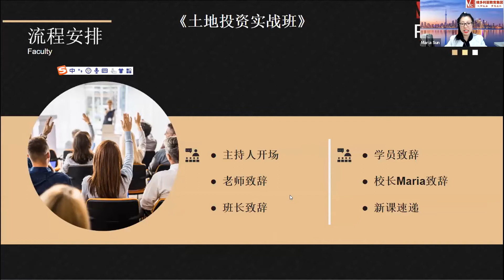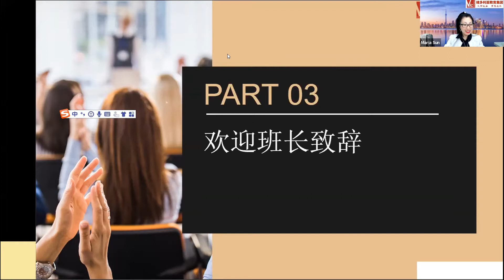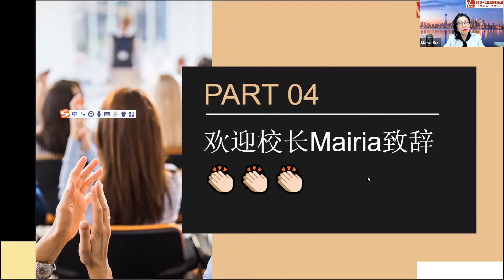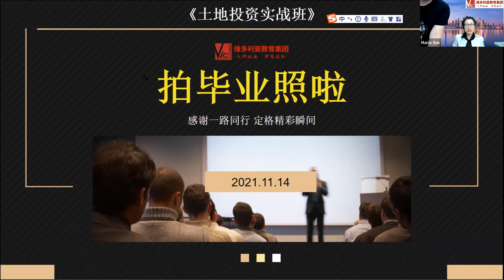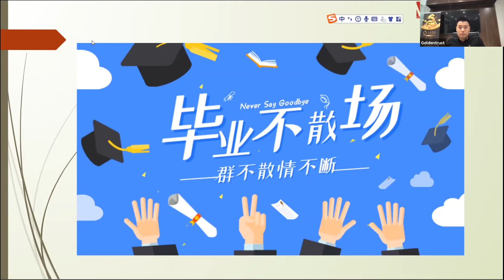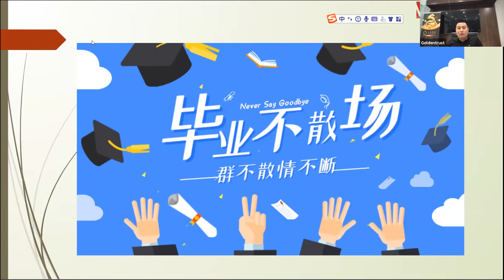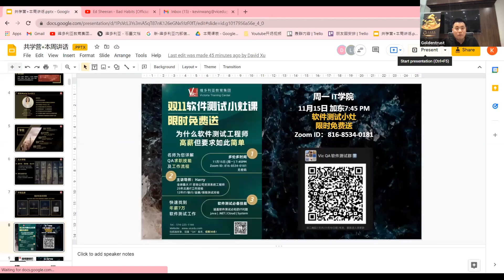【地产学院】第一期土地开发课程毕业典礼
更多详细信息请登录